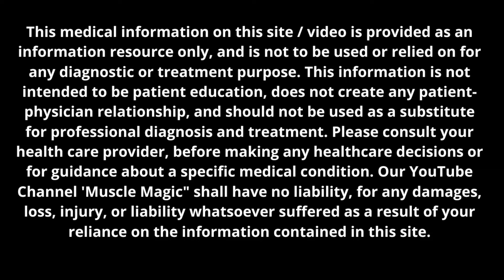Amazing Massage Therapy For Instant Inner Side Knee Pain Relief | Inner Thigh Pain Relief Massage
IN THIS VIDEO WE HAVE EXPLAIBED THE AMAZING MASSAGE THERAPY FOR INNERTHIGH PAIN RELIEF

By watching this video, you agree to indemnify and hold harmless Muscle Magiic (and its representatives) for any and all losses, injuries, or damages resulting from any and all claims that arise from your use or misuse of this content. Muscle Magiic makes no representations about the accuracy or suitability of this content.  USE OF THIS CONTENT IS AT YOUR OWN RISK